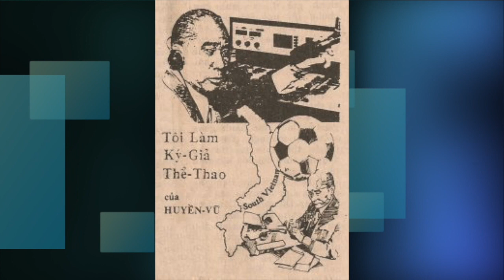2017-08-31Phỏng vấn Đặc Biệt Ông trọng tài Nguyễn văn Toàn về Huyền Vũ - Phần 1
Good Morning Washington D.C.: Phỏng vấn Đặc Biệt Võ Thành Nhân và Ông trọng tài Nguyễn văn Toàn để tìm hiểu về thể tháo gia Huyền Vũ - Phần 3
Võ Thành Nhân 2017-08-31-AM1